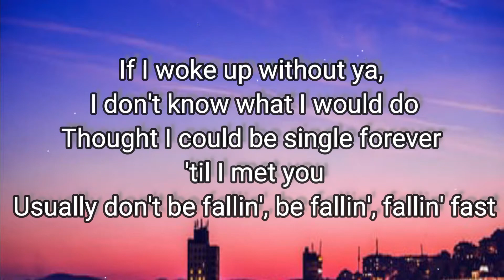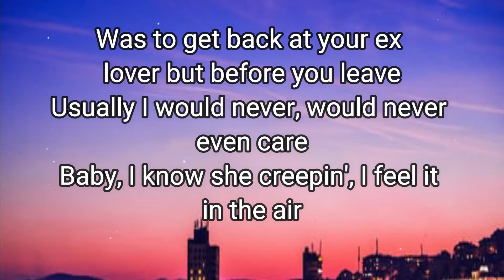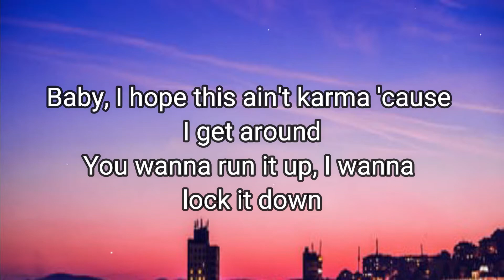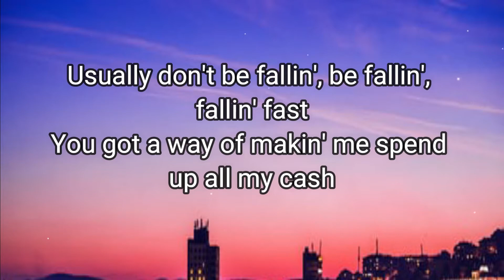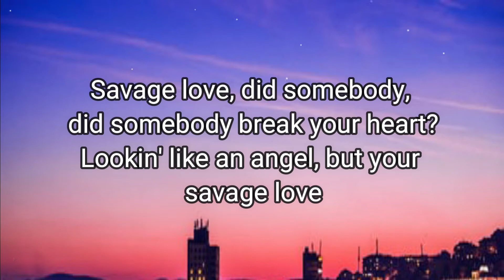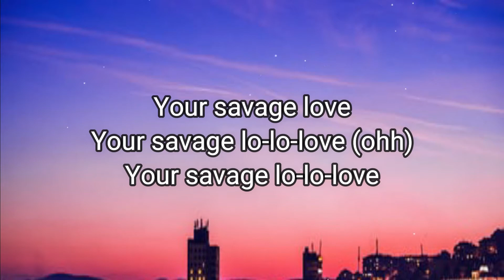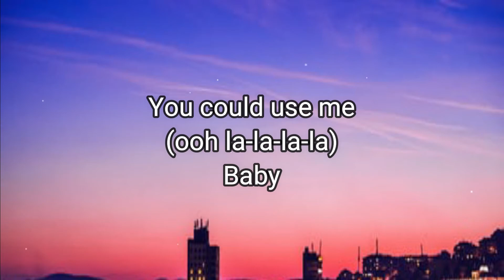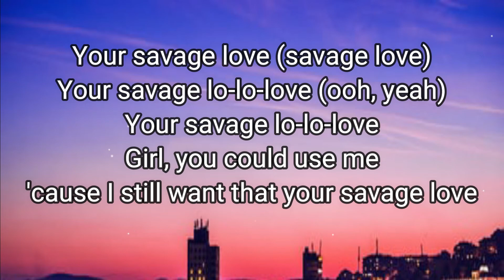Jason Derulo - Savage Love (Prod. Jawsh 685)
Jason Derul  - Savage Love (Prod. Jawsh 685)

on TikTok and youtube